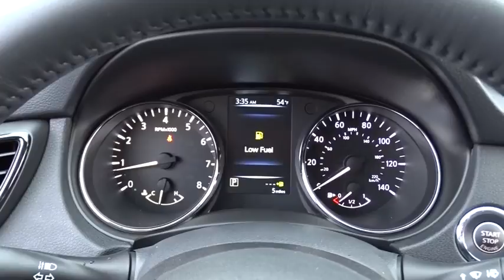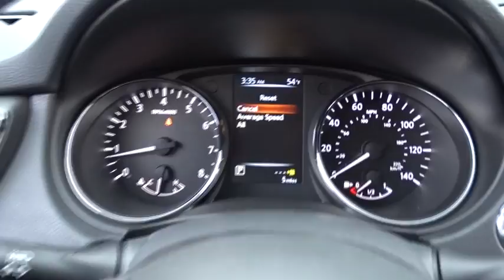2017 Nissan Rogue Chicago, Matteson, Oak Lawn, Orland Park, Countryside IL 71483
[LISTING TYPE] 2017 Nissan Rogue

IIHS Top Safety Pick+. Boasts 32 Highway MPG and 25 City MPG! This Nissan Rogue boasts a Regular Unleaded I-4 2.5 L/152 engine powering this Variable transmission. Wireless Streaming, Wheels: 17 Aluminum-Alloy, Variable Intermittent Wipers.*This Nissan Rogue Comes Equipped with These Options *Trip Computer, Transmission: Xtronic CVT Automatic -inc: sport mode switch,, Tires: P225/65R17 AS, Tire Specific Low Tire Pressure Warning, Tailgate/Rear Door Lock Included w/Power Door Locks, Systems Monitor, Strut Front Suspension w/Coil Springs, Steel Spare Wheel, Single Stainless Steel Exhaust, Side Impact Beams.* Stop By Today *Stop by Western Avenue Nissan located at 7410 S Western Ave, Chicago, IL 60636 for a quick visit and a great vehicle!